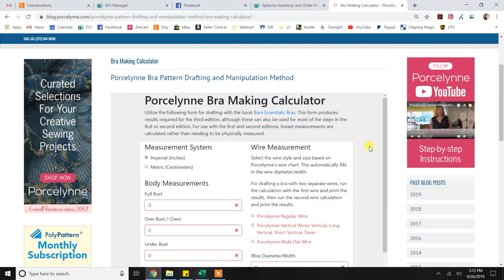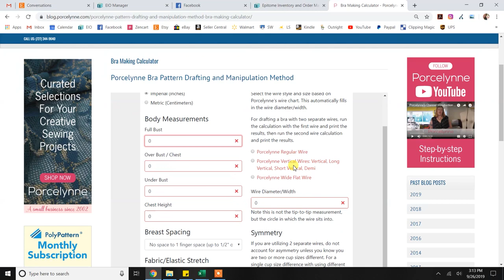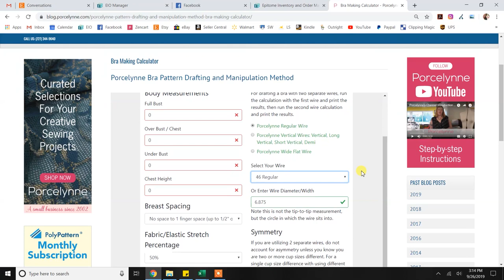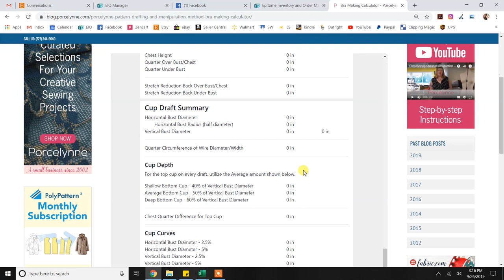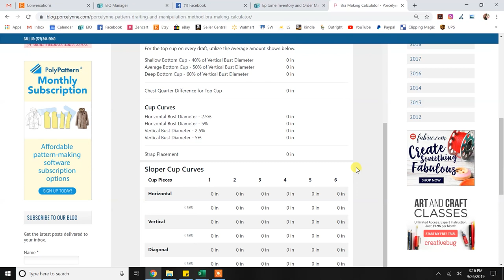Online Bra Drafting Calculator for Drafting with Bare Essentials: Bras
I have created a comprehensive calculator for drafting with my book Bare Essentials: Bras and the online Bra Drafting Course.

Watch my measurement video on how to take your measurements and selecting your wires before using the calculator. The calculator can be used in conjunction with any edition of the Bare Essentials: Bras book.

If you like this video, share by commenting below and give the video a thumbs up. I love sharing my knowledge with you.

About me:
I'm Jennifer Fairbanks. I'm the founder, designer and jack of all trades at Porcelynne, a specialty & lingerie supply shop. I have been instructing sewing and fashion design for about 20 years and authored the Bare Essentials lingerie design and construction book series. I am also the author of Fashion Unraveled.

I am currently working on creating downloadable patterns for a wide range of sizes and am allowing my patterns to be used for businesses.

I am also beginning to teach my 5 year old daughter how to sew. I have started work on a series of videos called "Sewing with a 5 Year Old." They are less about doing and more about interaction of teaching a child to sew.

Check out my blog with details on all our videos, patterns, software and products You can comment on our videos or ask questions on things we did. Look for the corresponding blog post to get more insider info.